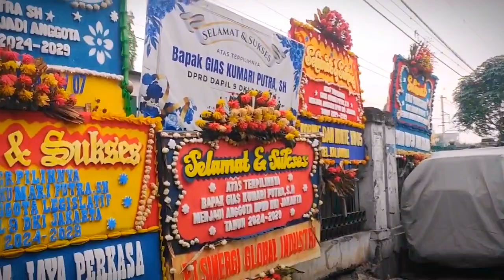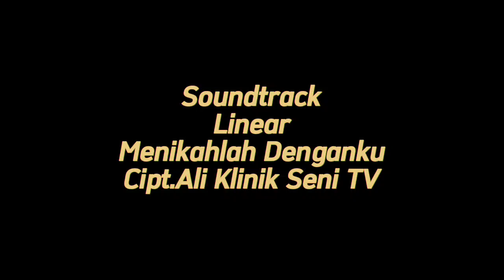Ngabuburit 2024:Kampung Janis Pekojan Jakarta Barat